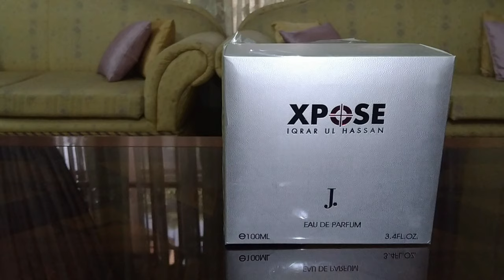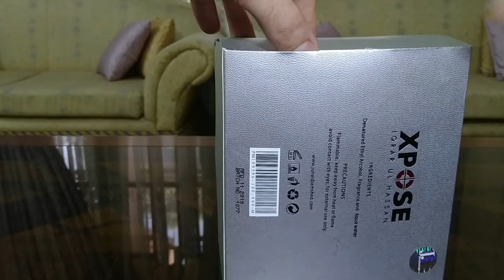Best Perfumes by J. || Sialkot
TYSM :)

best j. perfume,j. perfumes for mens,j.